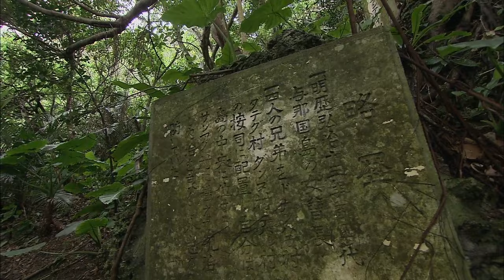Planet Earth: Japan | Ancient Civilisation Discovered | Java Documentary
Shotaro Maja was born and bred here and this remote island holds no secrets for him. His father, a professional diver, discovered in 1984 an extraordinary underwater site. He’s totally convinced that it is an archaeological ruin.

Now it’s up to Shotaro to solve Yonaguni’s underwater mystery. Then we will go and discover a little-known and dangerous discipline: ice climbing, with its best ambassador, Nae Yagi, champion of Japan.

Japan is a land of extremes. Situated on the Pacific “Ring of Fire”, this archipelago still bears the scars of a tumultuous birth. This living, volcanic land thrust up from the ocean depths. Its tormented Nature brought forth masterpieces and has swallowed up numerous enigmas. First of all, we will go to Yonaguni, little island of 29 square km in the westernmost part of Japan.

This documentary was produced by Patly Prod and directed by Anne Viry-Babel. It was first released in 2015.